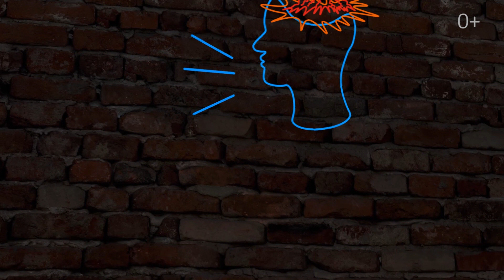Развлекательное шоу "Давай назад" #3 | Товары с Ozon наоборот| 0+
Давай назад - новое развлекательное шоу на канале OZON. Участники по очереди записывают на диктофон название товара. Запись звучит задом наперед и соперник должен повторить услышанное. Затем участник снова слушает перевернутую запись и угадывает, какой товар был загадан изначально.